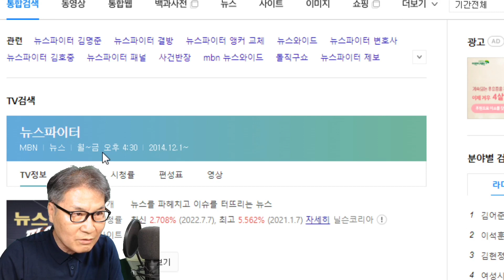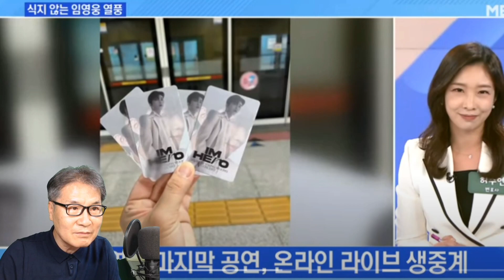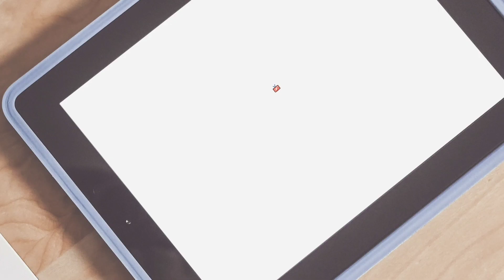임영웅, 한 방송 뉴스쇼, 가수 13분 특집 극히 이례적! 8일 MBN 뉴스파이터 방송! 대중 가수 처음! 5명 패널, 극찬 극찬!! 정규앨범 콘서트 뉴스장터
임영웅, 한 방송 뉴스쇼, 가수 13분 특집 극히 이례적! 8일 MBN 뉴스파이터 방송! 5명 패널, 극찬 극찬!!